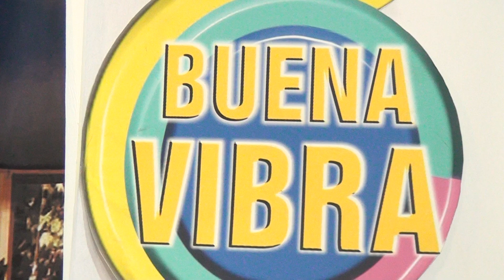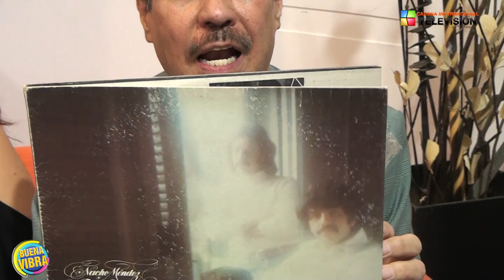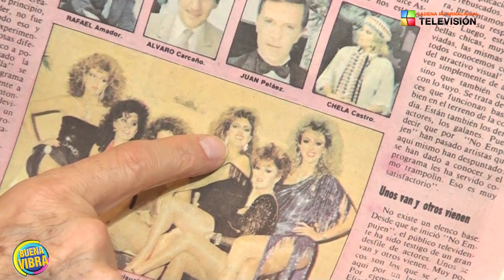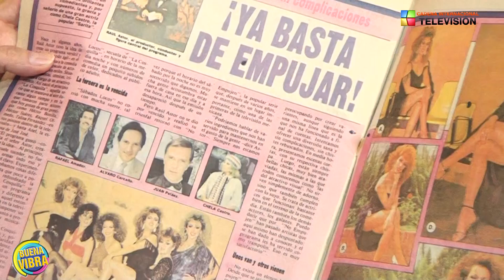PROGRAMA BUENA VIBRA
Conducido por Nando Estevané.
Invitados especiales: Elenco de No Empujen.